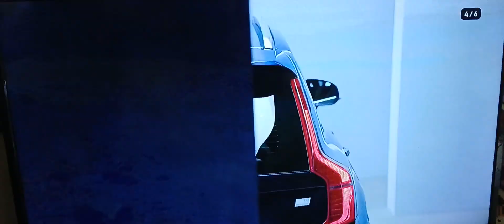10-31-24 1:13 pm